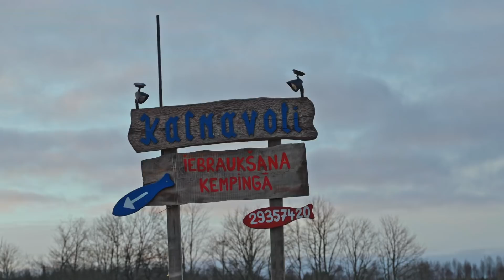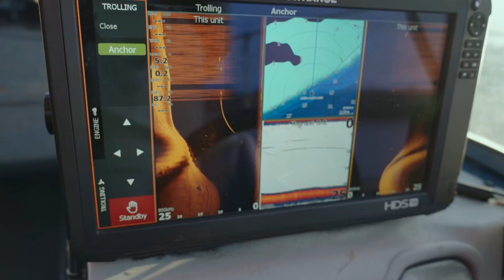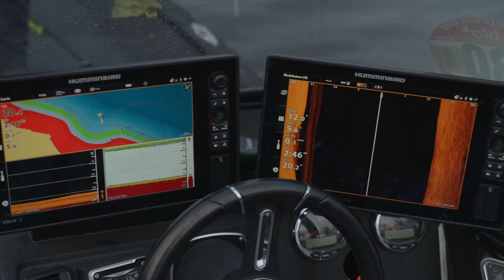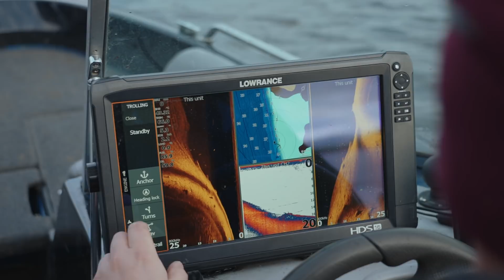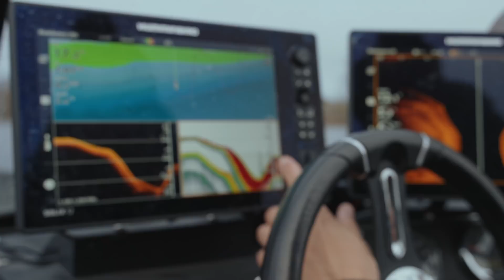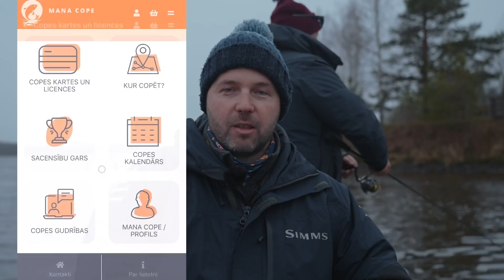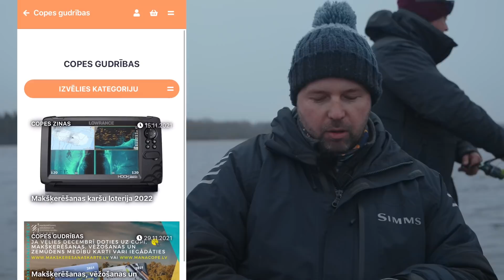COPES GARŠA -S4E15 - DAUGAVAS ZANDARTI PIRMS LEDUS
ZIEMAS DŽIGS - ĶERAM ZIVIS DAUGAVĀ AUKSTĀ ŪDENĪ DIENU PIRMS ZIEMAS IESTĀŠANĀS.